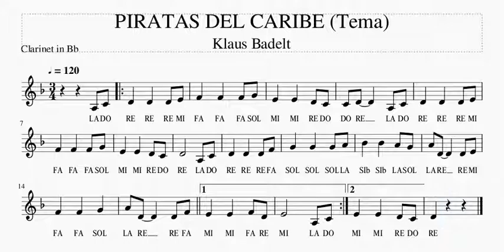Piratas del Caribe con notas Clarinete. Mis Primeras Melodías